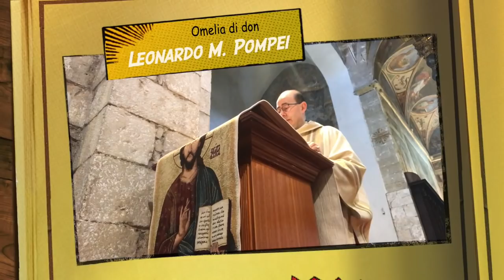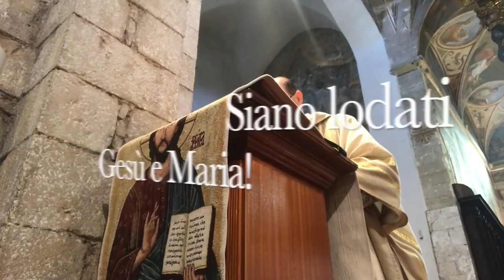Pecore, lupi e capri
Le pecore docili e obbedienti di Gesù crescono nell'amore verso di Lui fino ad arrivare al martirio. Alcuni invece lo combattono, personalmente e nella Chiesa. Altri - e sono la maggioranza - ottenebrano la mente e si limitano a un cristianesimo grigio e di facciata. La Madonna agnella di Dio, icona della felicità divina. Omelia IV Domenica di Pasqua, santa Messa festiva, Domenica 12 Maggio 2019